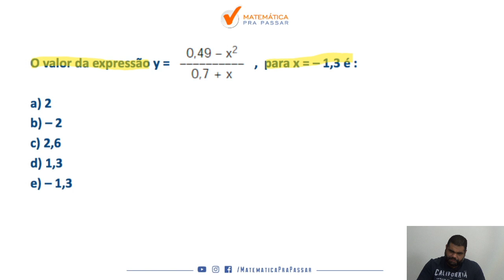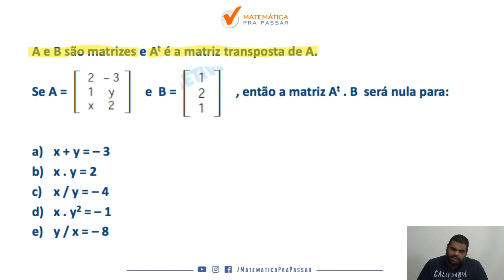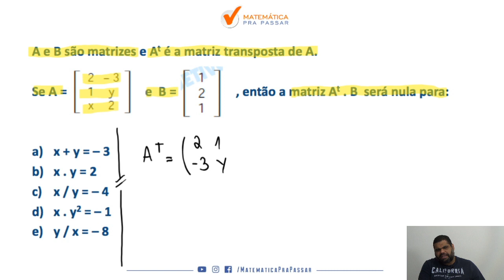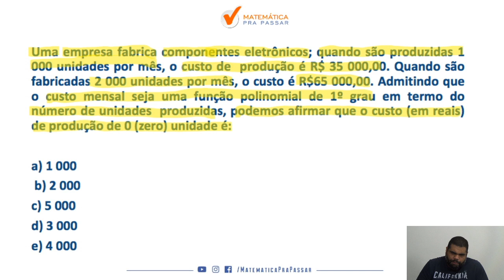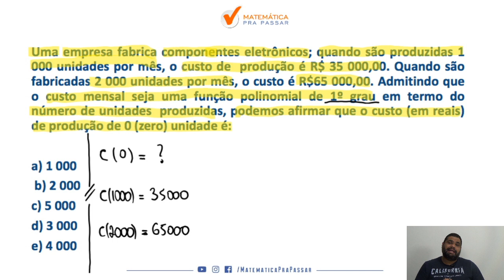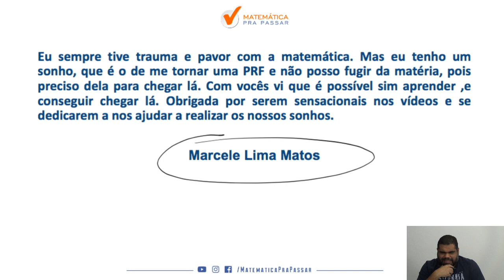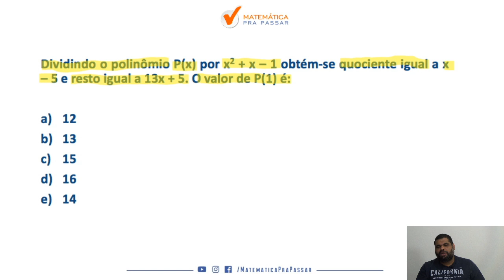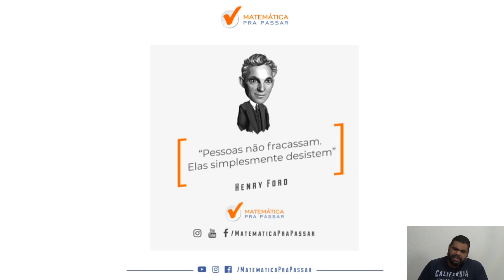BARRO BRANCO PM SP : como aprender matematica parte 11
Você está sofrendo com a Matemática na prova Barro branco ?

Nesse vídeo você irá aprender Matemática do jeito que cai na prova da Barro branco e assim transformar sua vida e realizar seu sonho de ser Policial Militar do Estado de São Paulo.